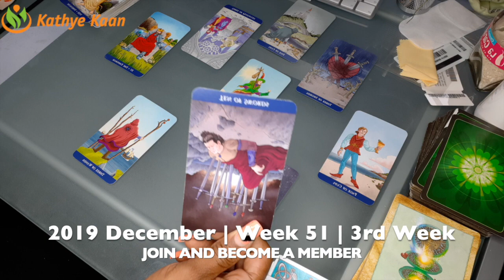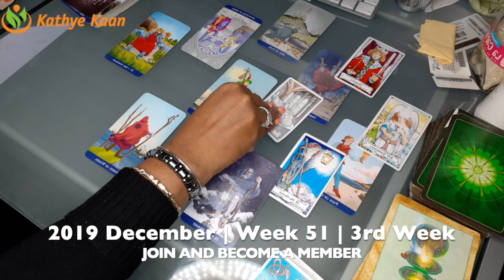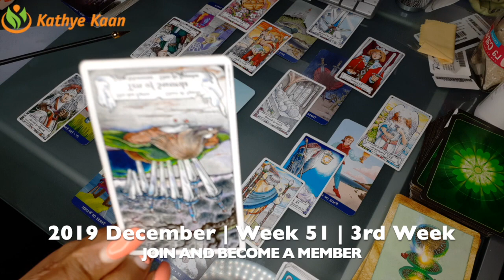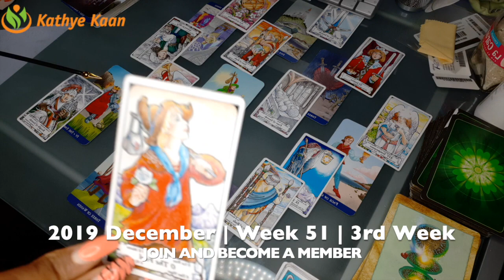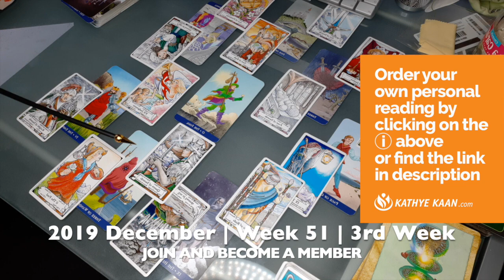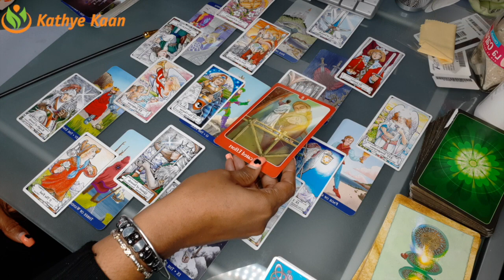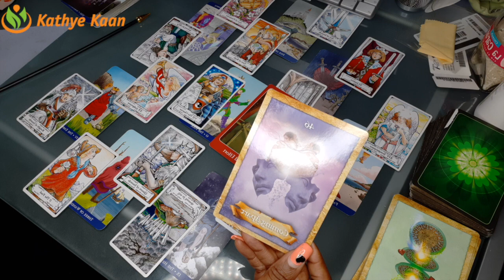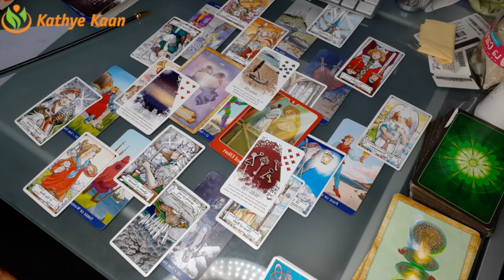TAURUS Weekly Reading | Psychic Tarot Horoscope | DECEMBER 16 - 22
Kathye